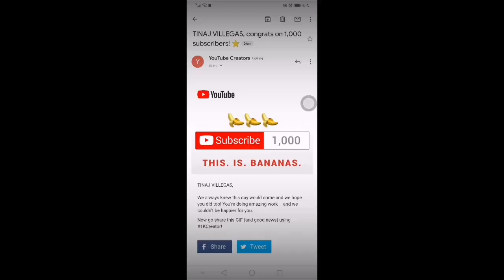1000 SUBSCRIBERS | JUNE 14, 2020